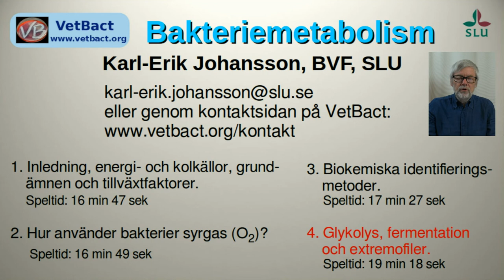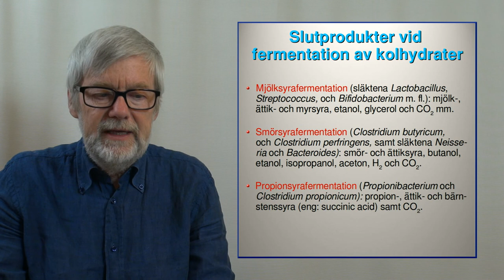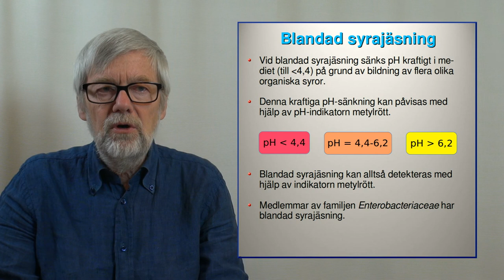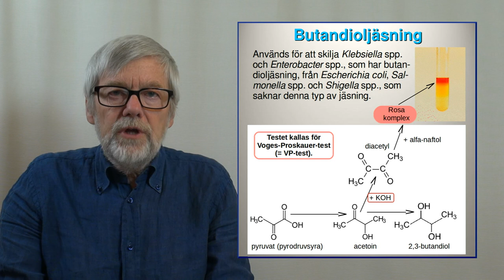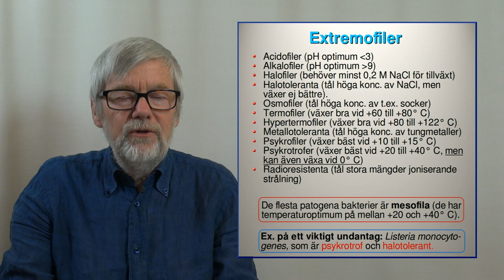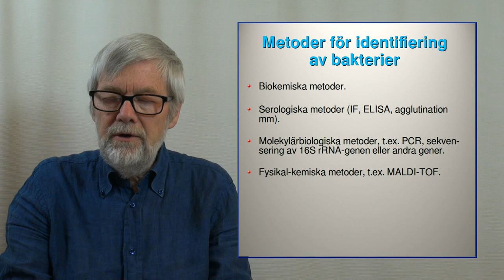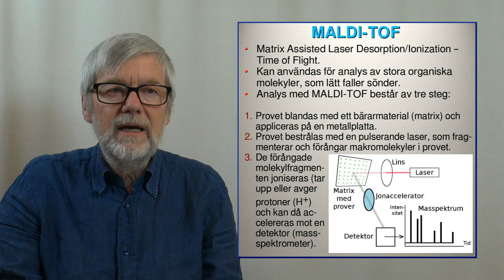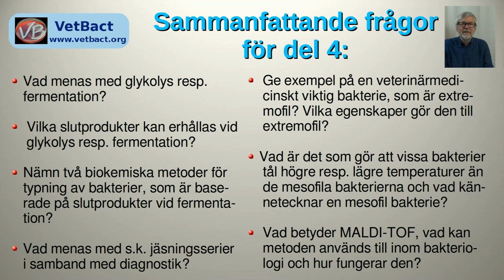Metabolism, Del 4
Denna video handlar om bakteriers metabolism och om hur skillnader i metabolism hos olika bakterier kan användas för identifiering. Videon är i första hand avsedd för studenter på veterinärprogrammet vid Sveriges Lantbruksuniversitet (SLU). Videon består av fyra delar: 1. Inledning, energi- och kolkällor samt grundämnen och tillväxtfaktorer; 2. Hur använder och påverkas bakterier av syrgas; 3. Biokemiska identifieringsmetoder; 4 Glykolys, fermentation och extremofiler.